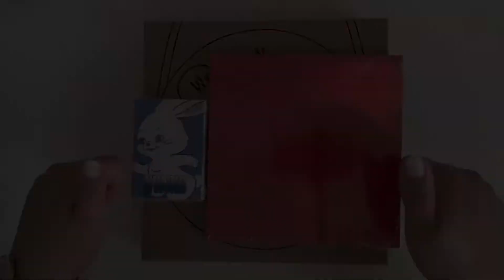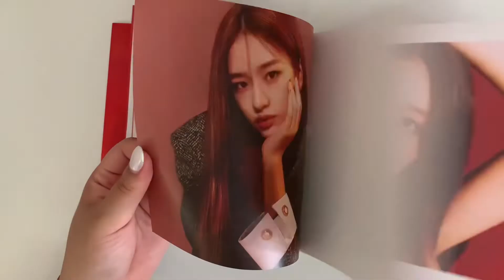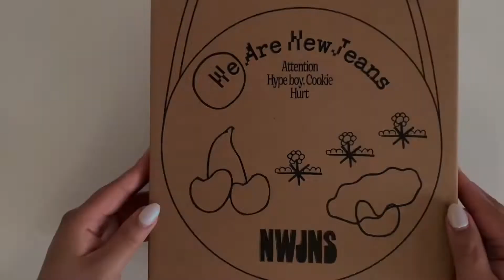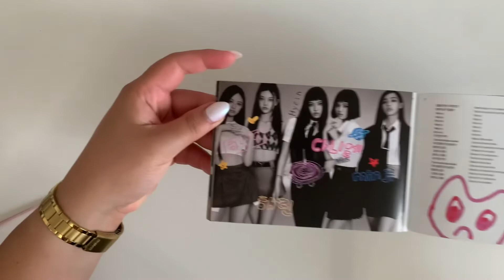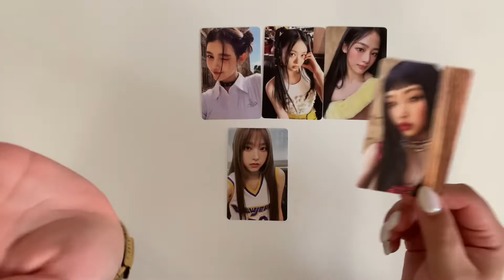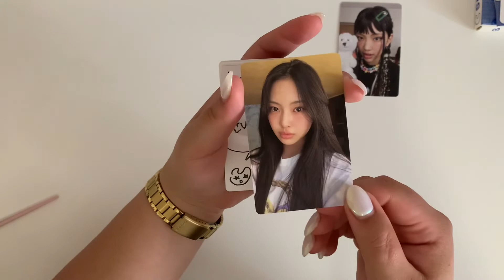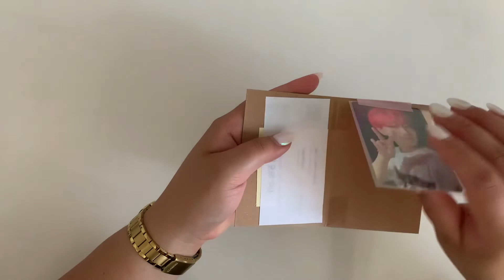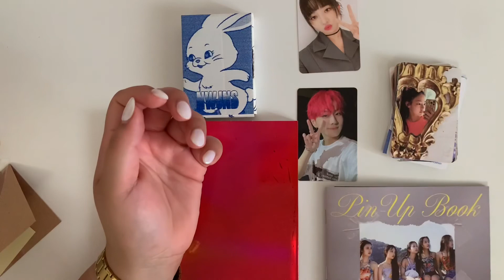Unboxing more K-POP albums🤡 ✨NEWJEANS + IVE ✨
Hello hello! Hope you guys enjoyed the video 💖 let me know what other groups I should check out!

IVE-ELEVEN

NEWJEANS - 1ST EP 'NEW JEANS' [BAG VER.]

NEWJEANS - 1ST EP 'NEW JEANS' [WEVERSE ALBUMS VER.]

Photocard from mint blue Japan on eBay